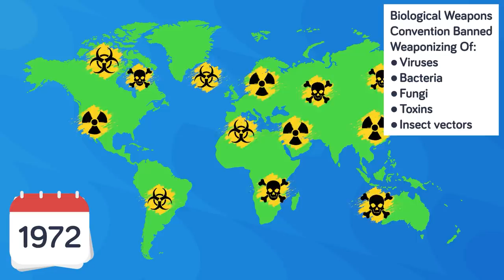The Most Illegal Things Ever Created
Can you guess what the most illegal things ever created are? Check out today's new surprising video that reveals some shocking things you never knew were super illegal! What is the most illegal thing of all time? Watch and find out!